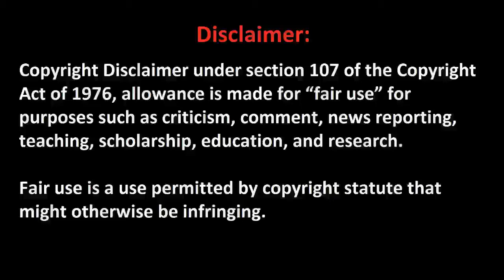OOOHHYAAA HILARIOUS VOICE PRANK | Social Experiment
Our priority is to deliver a "Big Smile For Every Child".

To build a pressure on social media to prevent society against a worst crime in the world as called "Child abuse".

Help Children in need of Care & Protection. Our aim is to educate children about what to do when confronted with abusive behavior, safe and unsafe touches, going to a parent or another trusted adult if they are confronted in an unsafe situation, and that it is not their fault.

An “Unsafe Touch” is defined as touching private parts of the body that are covered by a bathing suit.

Stranger safety, Internet safety and other situations are also presented.

There are many forms of child maltreatment, including neglect, physical abuse, sexual abuse, exploitation and emotional abuse.

Our aim and commitment is to reduce the health and economic consequences of the leading causes of death and disability, thereby ensuring a long, productive, healthy life for all people.

English: Stop Child Abuse
Indonesian: Hentikan Pelecehan Anak
Hindi: बाल उत्पीड़न बंद करो
Arabic: وقف إساءة معاملة الطفل
Chinese: Simplified 制止虐待儿童
Chinese: Traditional 制止虐待兒童
Hebrew: הפסק התעללות בילדים
Italian: Stop agli abusi sui minori
Japanese: 児童虐待を止める
Korean: 아동 학대 중지
Estonian: Peatage laste väärkohtlemine
Latin: Púerum illuderet subsisto
French: Arrêtez la maltraitance des enfants
German: Stoppt Kindesmissbrauch
Nepali: बाल दुर्व्यवहार रोक्नुहोस्
Persian: کودک آزاری را متوقف کنید
Polish: Zatrzymaj wykorzystywanie dzieci
Portuguese: Parar o abuso infantil
Romanian: Opriți abuzurile asupra copiilor
Russian: Остановить жестокое обращение с детьми
Serbian: Зауставите злостављање деце
Slovak: Zastavte zneužívanie detí
Somali: Jooji Xadgudubka Ilmaha
Spanish: Detengan el abuso infantil
Swedish: Stoppa missbruk av barn
Tajik: Қатъи бераҳмии кӯдакон
Tamil: சிறுவர் துஷ்பிரயோகத்தை நிறுத்துங்கள்
Telugu: పిల్లల దుర్వినియోగాన్ని ఆపండి
Thai: หยุดการทารุณกรรมเด็ก
Turkish: Çocuk İstismarı Durdur
Ukrainian: Зупиніть насильство над дітьми
Uzbek: Bolalarga nisbatan zo'ravonlikni to'xtating
Vietnamese: Ngăn chặn lạm dụng trẻ em

The videos is only for awareness, and to raise a voice against Child Abuse.
Some simple steps we can all take to make children safer.